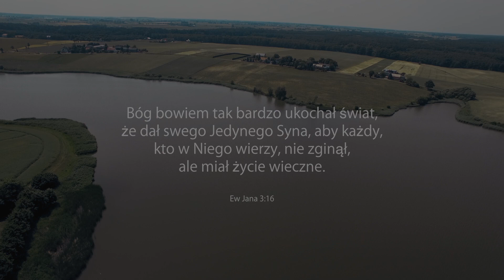Chrzest / K5N / 20.06.2021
Chrzest, który miał miejsce 20 czerwca 2021 roku w miejscowości Radzyny.